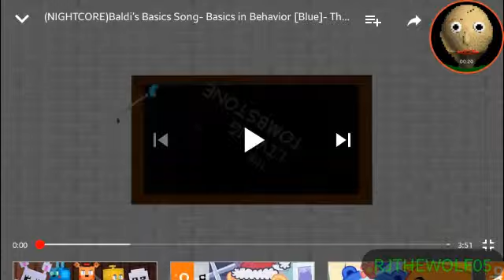Reacting to Baldi's Basics song?